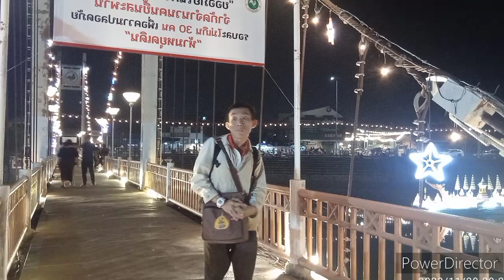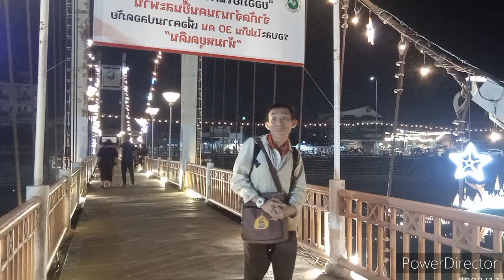we creat good we good of health longsapao jaolakorn lampang festival 2023